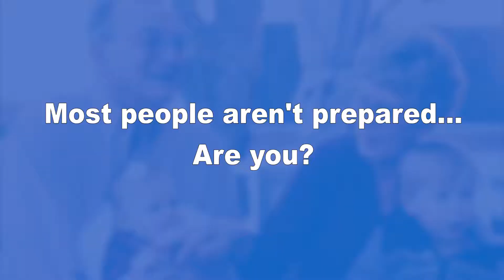What Are You Going to Do When Your Parents Get Old? - Assisting Hands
Have you though about a future for your aging parents? Assisting Hands Home Care provides a solution for these concerns with in home care services for seniors. Among these include respite care, hospice care, post operative care, senior / elderly care, and more.